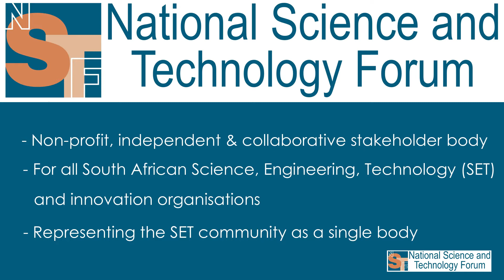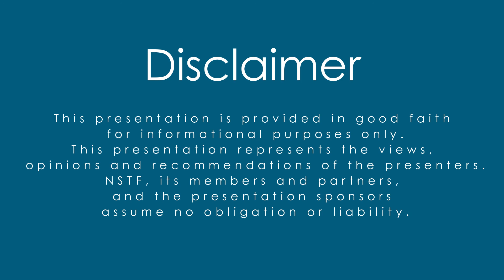Prof Khumbulani Mpofu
Technology transfer in manufacturing and minerals processing – 4IR technologies SA needs to acquire